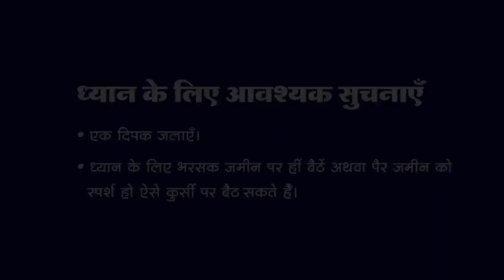5:30 AM - Collective Meditation with Himalayan Satguru